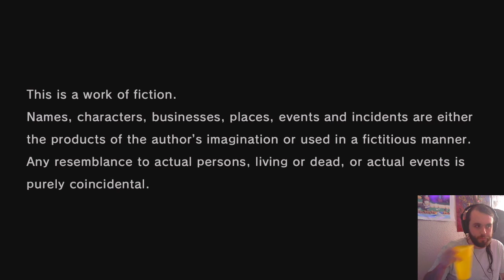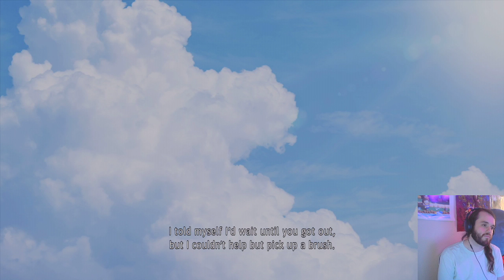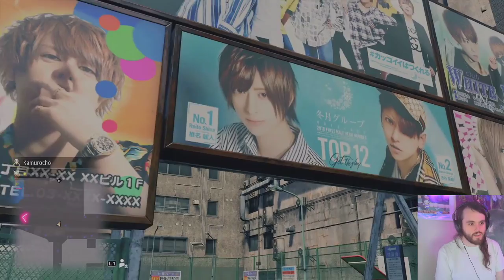*Points at a tree* Wow, it's just like Dragon Quest (Yakuza: Like a Dragon Part 1)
Jk, it's all like Persona 5, the only JRPG to exist in this fricked up world :)

Chapters:
0:00 Beginning of stream
2:33:11 BRB
2:36:09 BRB ends